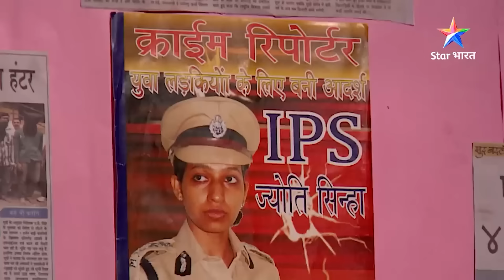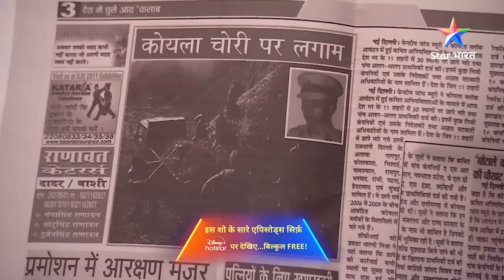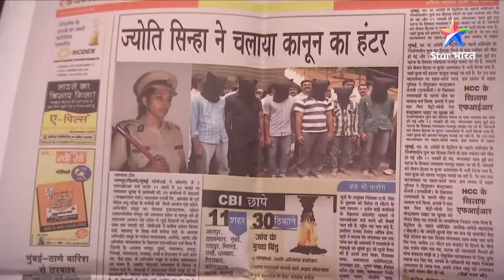Vijay-rath | Savdhaan India - India Fights Back | FULL EPISODE | नई कहानी | सावधान इंडिया